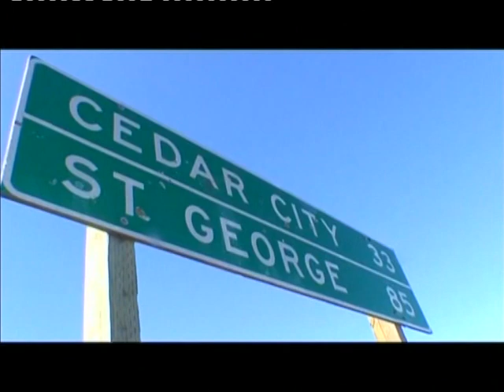Jane's epic Ride Across America and the start of her 'Run For All' legacy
In June 2006 Jane began her biggest fundraising event - a 4,200 mile ride across America.

It was a formidable challenge taking her from San Francisco to New York over 10 weeks, with barely 10 rest days and through some frighteningly harsh conditions.

Massive climbs up to altitudes of 13,000ft, sweltering desert temperatures of up to 110F, gale force winds and even swarms of migrating crickets were among the challenges along the way.

To compound the difficulties, Jane's health was very, very frail and of great concern to all around her.

Days would begin with Jane barely able to function, but she would still find the courage to get on her bike and cycle for up 12 hours, digging deeper than ever before to continue in spite of her pain, illness and exhaustion.

Jane's co-riders were Ryan Bowd, who had also completed the Florida Ironman with her, and cameraman Martyn Hollingworth, who had joined the Rome to Home ride in 2004

All this hard work and determination was with one vision in mind, to raise the funds to set up Jane's lasting legacy - Run For All.

The Leeds 10k 'Run For All' The first event was held in June 2007 and was a fantastic success attracting 8,000 participants, which is truly remarkable for a new event of this type, and raising a staggering £500,000+ for charities and good causes.

Jane sadly lost her battle with cancer and passed away in September 2007. As a plain-talking, strongwilled Yorkshirewoman, Jane above all else considered herself a wife and mother simply trying to make the most of the life she knew would inevitably, and prematurely, end. The radiant, triumphant smile Jane wore across every finish line, regardless of her physical pain, has given hope, encouragement and inspiration to thousands. Jane's personal efforts raised over £1,850,000 for children's and cancer charities.

Run For All & The Yorkshire Marathon are Jane's fundraising legacy. Today, the events companies host mass participation events across Yorkshire and beyond and continue to raise fantastic sums for charities and good causes.